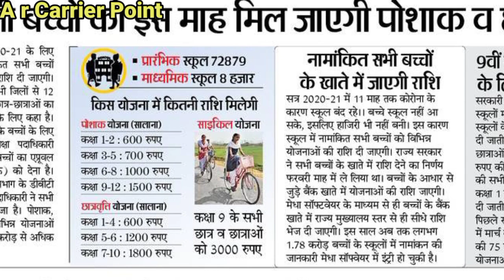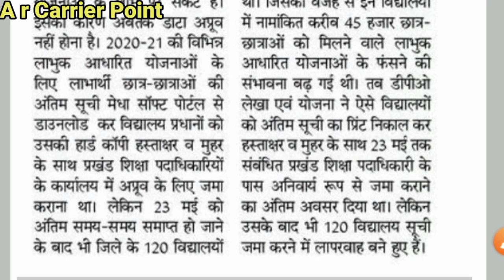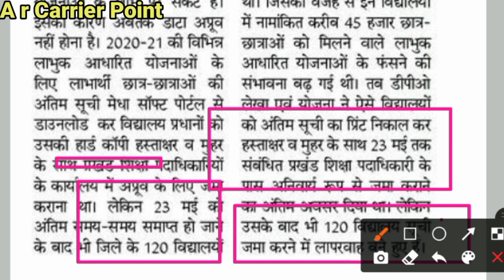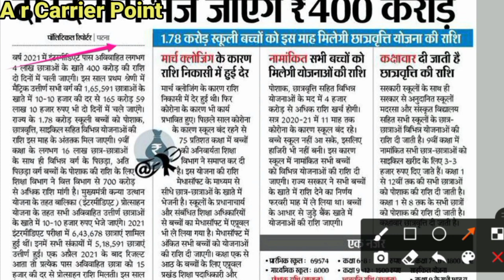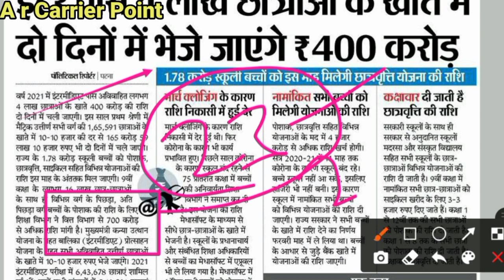बिहार सरकार ई-कल्याण छात्रवृत्ति | class 9th ke cycle ka paisa |matric inter first division ka paisa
👉 Bihar government scholarship
👉 साईकिल योजना का पैसा
👉पोशाक का पैसा
👉छात्रवृत्ति योजना का पैसा
👉 साईकिल ,पोशाक,छात्रवृत्ति का पैसा आ गया
👉कक्षा 9वीं साइकिल का पैसा
➡️ कक्षा 10वीं का 10,000 रुपए
👉 कक्षा 12वीं का 25,000 रूपए
👉 Bihar government scholarship yojana
➡️ class 9 cycle ka paisa 2021

🎯In this video 👇👇
बिहार सरकार ई-कल्याण छात्रवृत्ति
कक्षा 9वीं साइकिल का पैसा kab aayega
कक्षा 10वीं का 10,000 रुपए kab aayega
कक्षा 12वीं का 25,000 रूपए kab milega
Bihar government scholarship
पोशाक का पैसा
A r carrier point Sumit sir
Class 9 cycle ka paisa kab aayega
Bihar government posak yojana 2021
Bihar government dress yojana ka paisa
Dress ka kitna paisa milta hai
Cycle yojana ka kitna paisa milta hai
Posak yojana ka kitna paisa milta hai
matric first division ka paisa kab milega
inter first division ka paisa kab milega
बिहार बोर्ड के छात्रों के लिए फ्री लैपटॉप, मोबाइल
Bseb students ke liye free laptop mobile